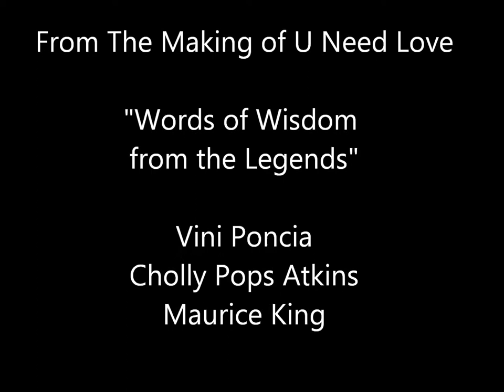"Words of Wisdom" Vini Poncia & Cholly Atkins from The Making of U Need Love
Vini Poncia & Cholly Pops Atkins giving great advice to Joey Bowen about being a disciple of dance and how important it is for him to carry on the legacy! Classic moment also sitting in was Motown Music Director Maurice King!